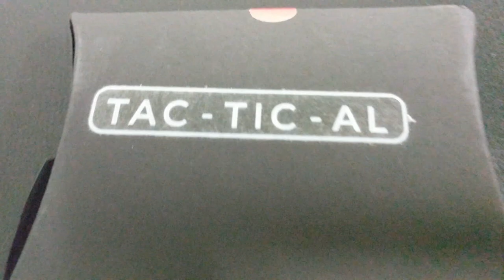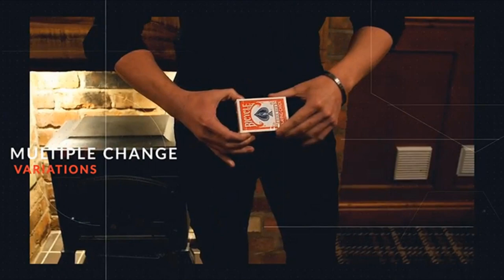Magic Review: TAC-TIC-AL by Magic World [[ Gum Magic ]]